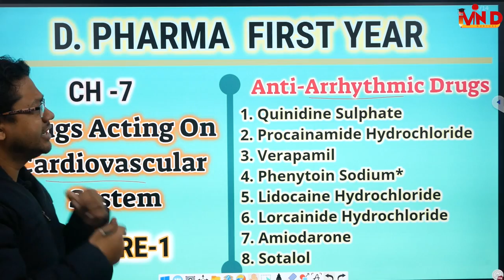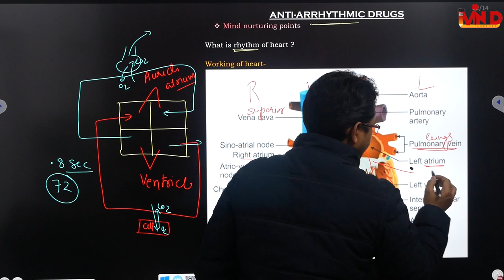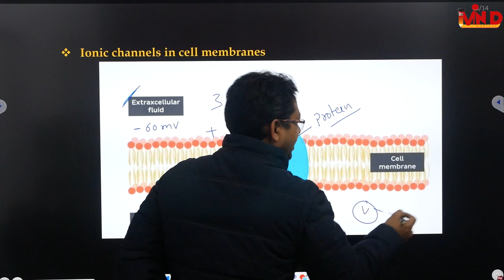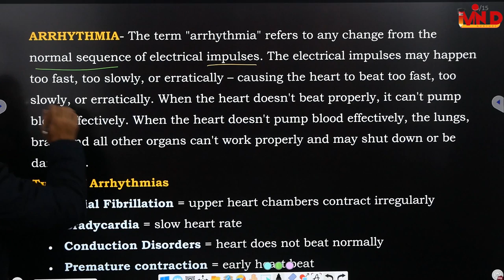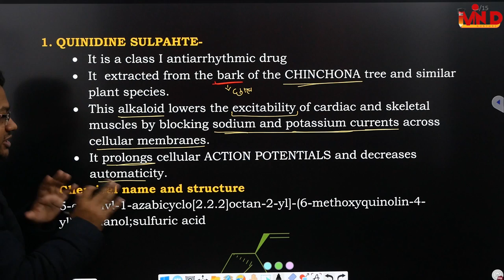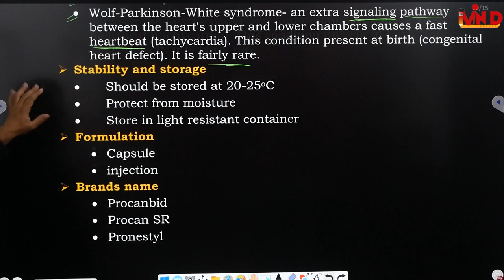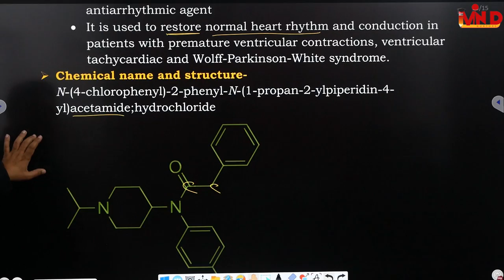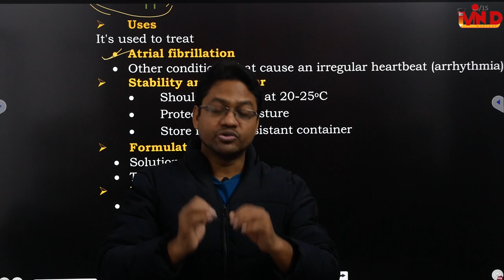Anti-Arrhythmic Drugs/Drugs Acting on Cardiovascular system/CH-7/L-1/Pharm. Chem/D.Pharm/first year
antiarrythmic drugs#quinidine sulphate#procainamide hydrochloride#verapamil#phenytoin sodium#lidocaine hydrochloride#lorcainide hydrochloride#amiodarone#sotalol#drugs acting on cardiovascular system#pharmaceutical chemistry#d.pharm#first year#ch-7#l-1#